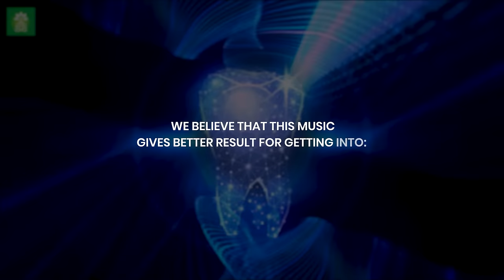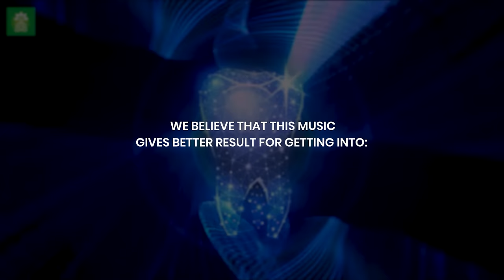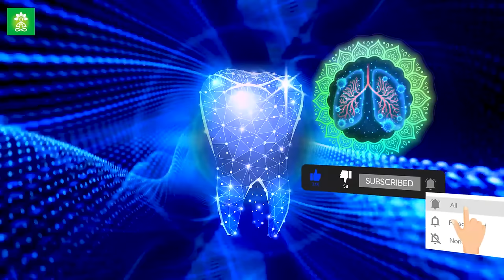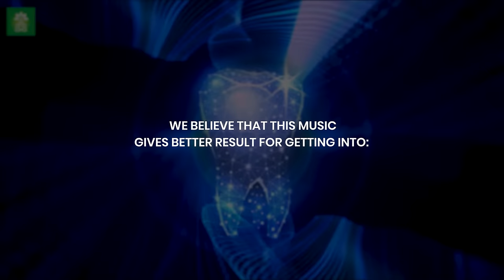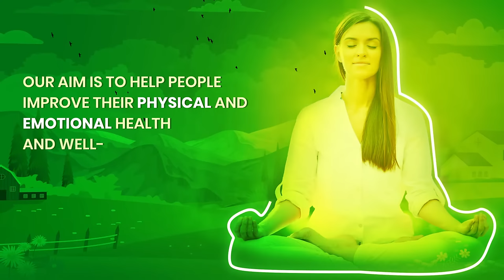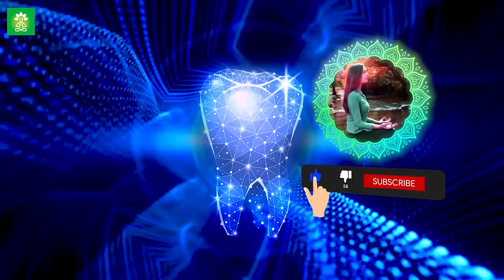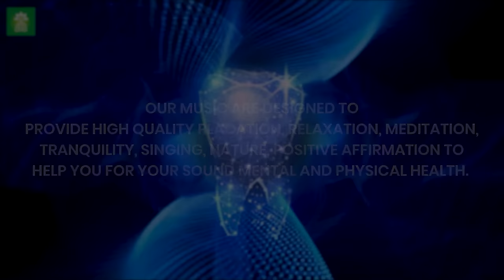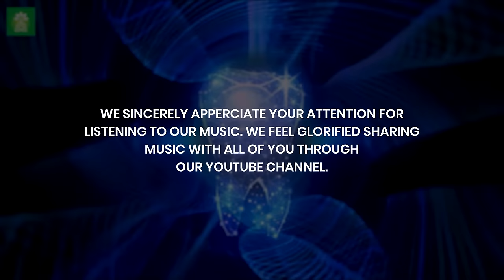Repair Teeth and Gums | Teeth Regeneration Meditation | Dental Infection Healing Frequency | 432Hz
welcome to 432hz teeth regeneration meditation music. This is a tooth healing frequency that aids in teeth regeneration through its vibration. It helps in the reduction of Various infections in your teeth and provides you with full relaxation by repairing your teeth and gums. It works as a powerful tool in tooth regrowth and keeps your teeth and gums healthy and strong. You can also get rid of various unwanted bacteria that helps to reduce halitosis (problem of bad breath) and heal various dental infections.

Original Track Name:- Repair Teeth and Gums

There are no side effects to listening to "Binaural Beats" but tone level should not cross above 85 decibels which may lead to loss of hearing in the long run.

- Promotes creativity.
- Heals pain.